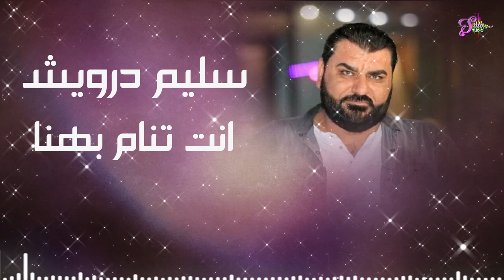سليم درويش // انت تنام بهنا 2021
Solo_Music_Studio
جميع الحقوق محفوظة نحذر من اعادة رفع الفيديو على يوتيوب